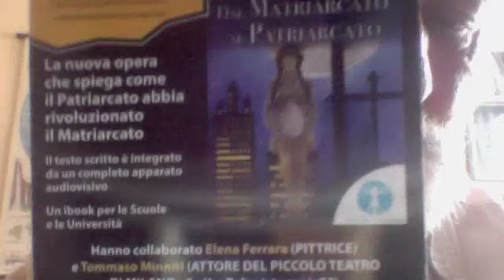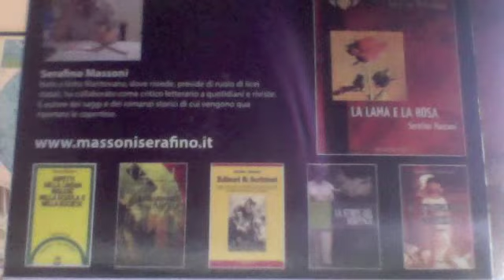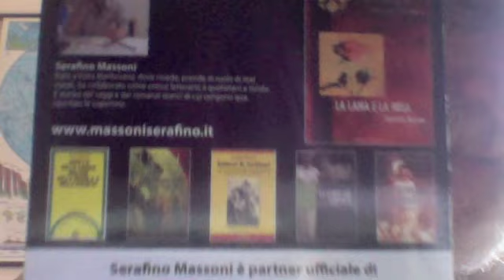La Campanella Chi Piange e Chi Ride